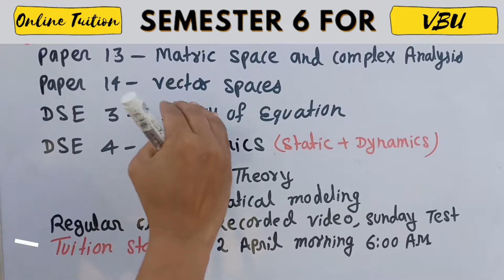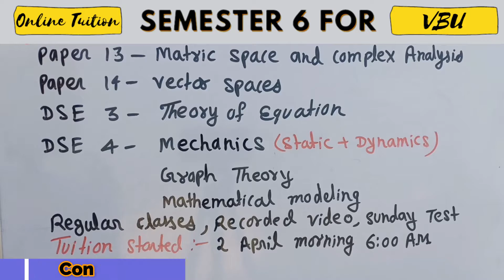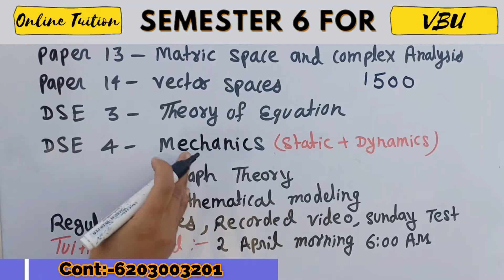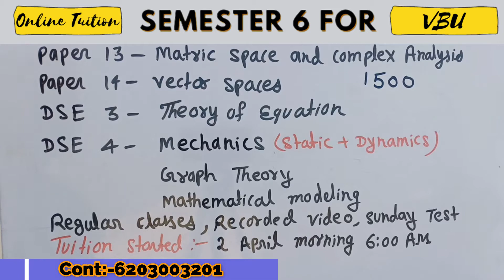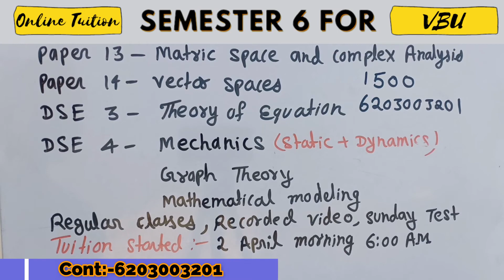Semester 6 B.Sc Mathematics Honours Online Classes Start For VBU University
Online Classes Started on 02 April 2022

Topic Search:-
Bsc math honours online classes
Mathematics honours bsc semester 6
Bsc maths 1st year online classes
Bsc mathematics online coaching
Bsc 1st year online classes
Bsc mathematics
Semester 1 b.sc math online class
Mathematics honours syllabus
Mathematics honours semester 2
Bsc mathematics honours
mathematics
Bsc mathematics honours future scopes
Second semester mathematics honours
Bsc mathematics honours best youtube channels